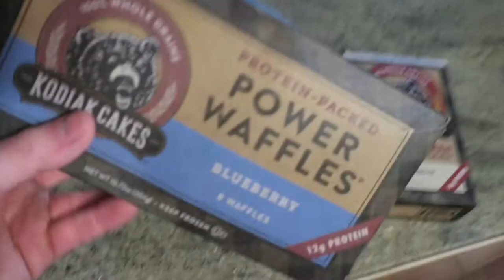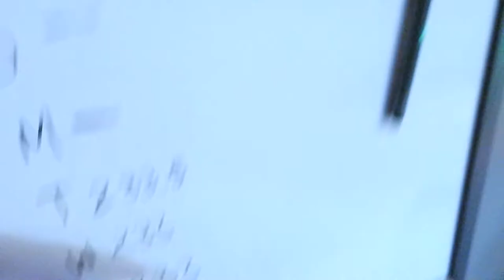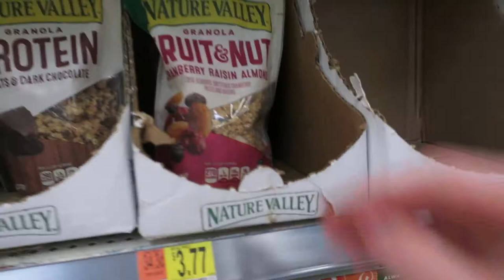How My Training Changes To Get Shredded | 16 To Lean Ep.5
Just documenting myself picking things up and sitting them back down.